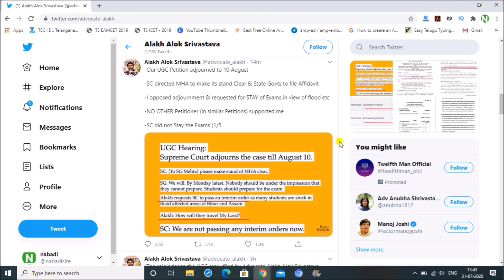Degree Exams Latest News | Degree Exams News 2020